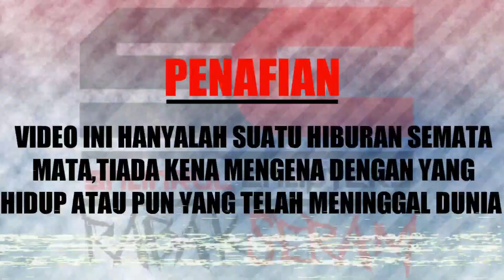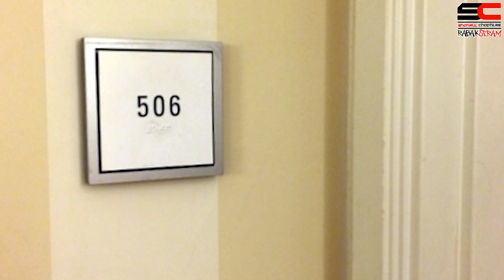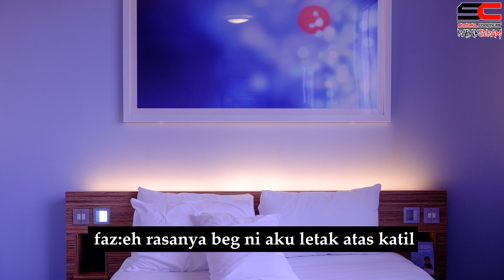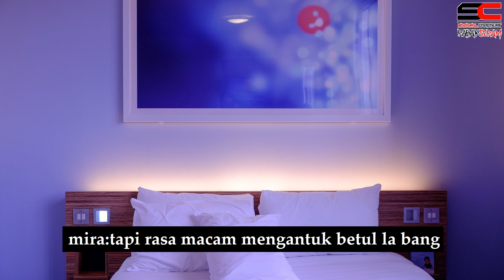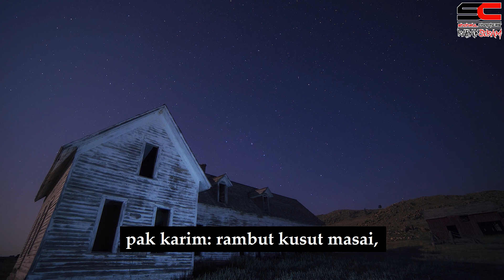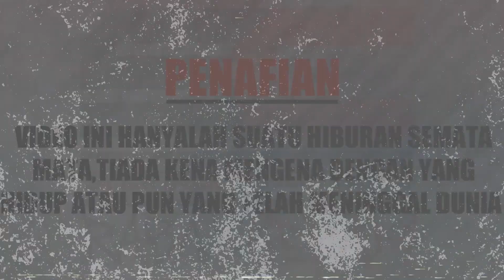kisah mistik|| Hotel puaka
Assalamualaikum guy's
Dalam video kali ni saya kongsikan kisah mistik hotel yang telah dikirimkan kepada saya melalui instagram, bagi korang yang nak kisah mistik korang saya buatkan video macam ni,,,boleh DM cerita korang di instagram saya ye,,link ada di bawah.terima kasih gaissss. enjoy gaissss.

Laman sosial

"ADIOSAAAA